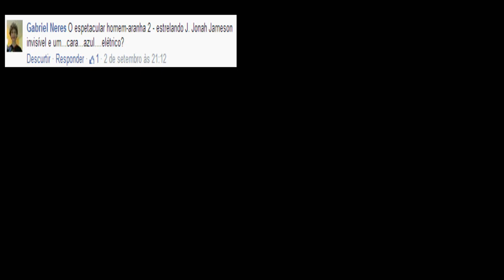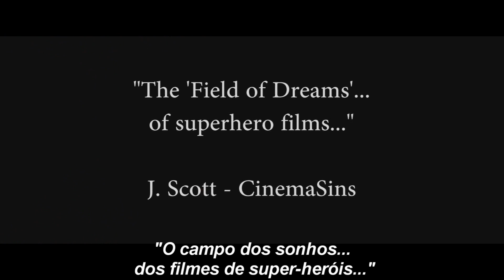Trailer Honesto - O Espetacular Homem Aranha 2 - (Versão Cinemasins) - Legendado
ENCONTRE-NOS NO FACEBOOK NOSSA MISSÃO É LEGENDAR TODOS OS TRAILERS HONESTOS EM PORTUGUÊS BRASILEIRO. AGRADECEMOS SUA PREFERÊNCIA PELO NOSSO CANAL. SIGA-NOS TAMBÉM PELO FACEBOOK. ABRAÇOS!